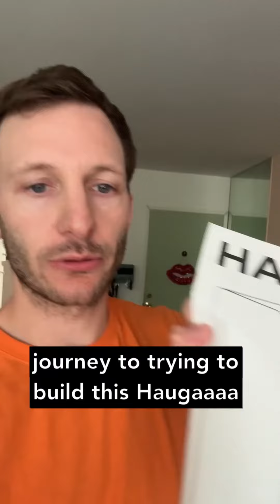Bad D.I.Y - Haugaa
A video by a man bad at D.I.Y to help other men who are equally bad at D.I.Y